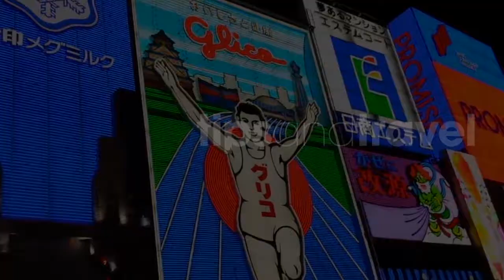El Mejor Pan del Mundo en Tokio, JAPON